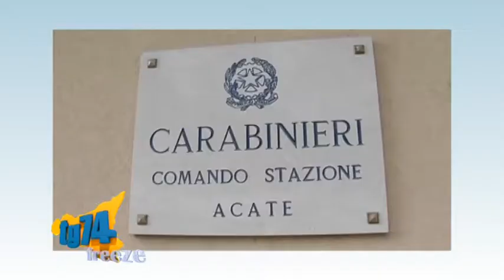TG FREEZE 19 AGOSTO 2017